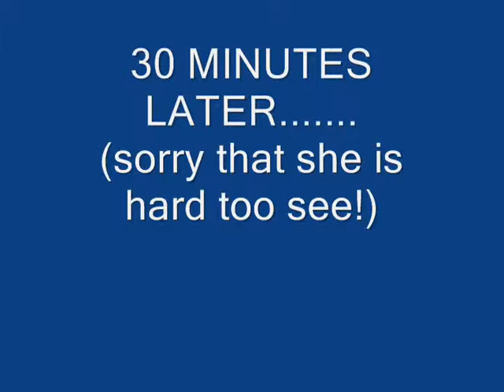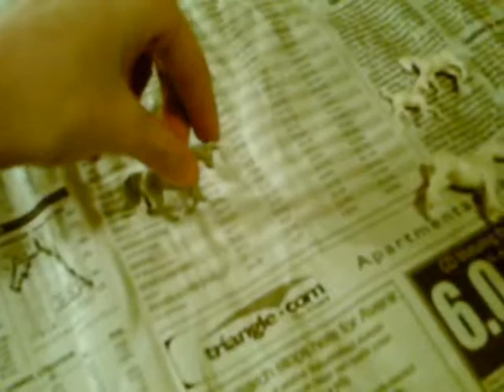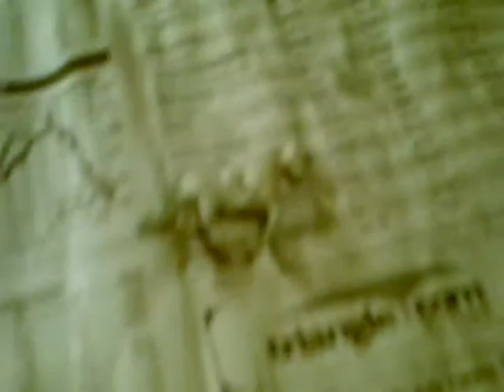My first Breyer Custom!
This is my first ever breyer custom... sorry that she is hard to see!!!